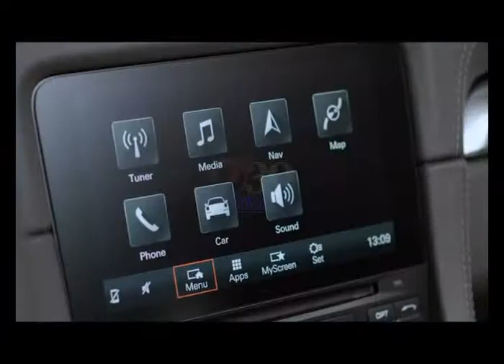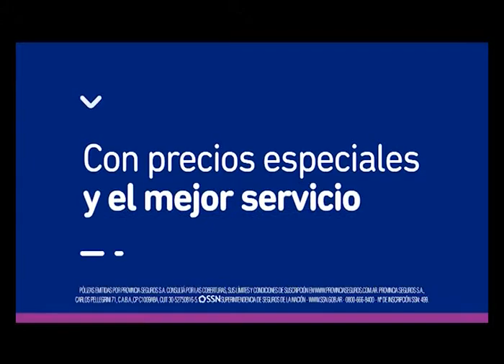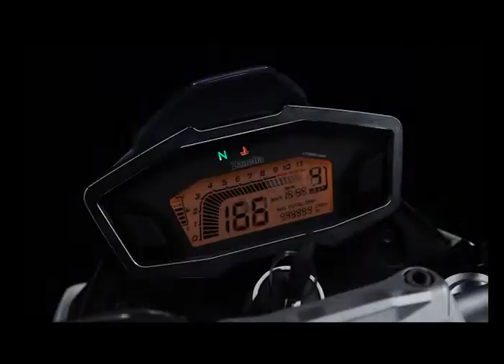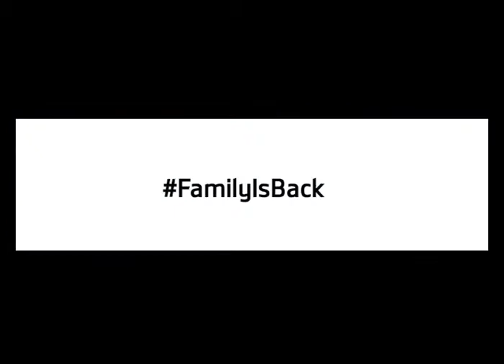Autoexecutive 1136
Iveco Argentina. El Iveco Dakar Experience en Arawak. Entrevista a Sebastián Rodríguez Macías, Director Comercial Iveco Argentina. Entrevista a Federico “Coyote” Villagra, Piloto Tema Iveco YPF Infinia Diesel. Hyundai. Hyundai y su Acción de Verano en la Costa. Entrevista a Santiago López, Gerente Ventas Hyundai. Citroën. Los Resultados de Citroën Argentina. Entrevista a Valentina Solari, Directora Comunicación Citroën. Citroën. Lo Nuevo de Citroën Argentina. Entrevista a Thomas Burguete, Gerente Producto Citroën Argentina. Ford Aspen. Visita a la Concesionaria Ford Aspen. Entrevista a Gustavo Colombano, Gerente General Ford Aspen. Chery y DFSK. El Mercado de Planes de Ahorro Hoy. Entrevista a Daniel Argento, Director Plan de Ahorro Chery y DFSK. Carlos Hirz, Conducción.